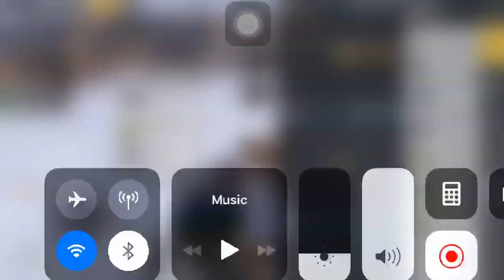Let’s go Guyz | Rush Game Play & AirDrop hunt | Team code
Hi guys,Welcome to the stream. Your support matters alot.

➥Rules of Live chat :
⇾No hate speech (racism,abusive words etc ..)
⇾Please don't yell at mods you may get  timed out .
⇾Repeated offences will lead to ban.
⇾No promotions are allowed.
⇾Don't spam in the chats.

➥Streaming  setup :
Screen recording app :- iOS screen recorder

Thank you  everyone for supporting me. Your support means a lot to me. You guys just motivate me to play better I  hope that you keep supporting me like this. I assure you that I will try to bring some awesome content . You guys are the reason for my achievements.